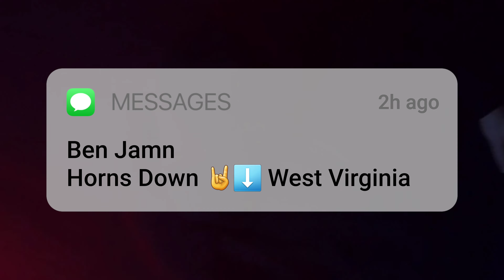304 BARS (MUSIC VIDEO)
I truly appreciate all of you guys, with every play and purchase you're making my dreams come true!